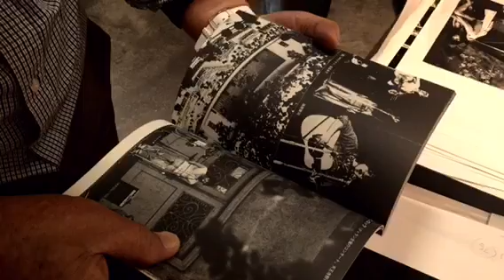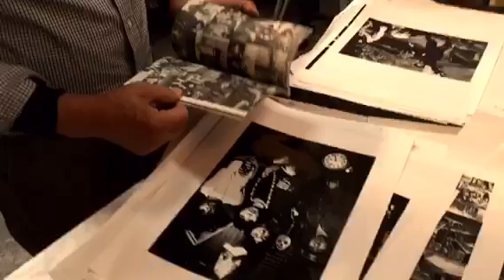あべの音楽祭 インタビューコメント 特別篇 「糸川燿史①」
加美さん&糸川燿史さん 20151113